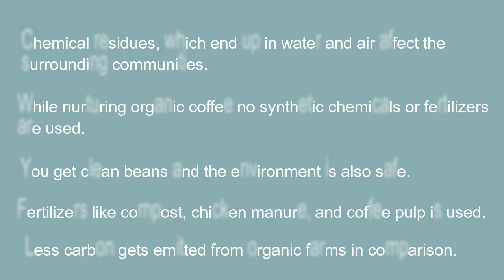Organic Coffee Brew Is Important Over The Conventional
Coffee lovers get a plethora of origins, aromas, and flavors to choose but the huge striking difference between organic and regular coffee needs to be understood, Check